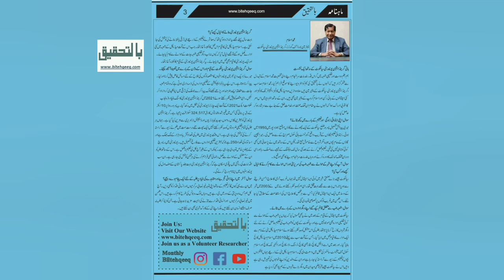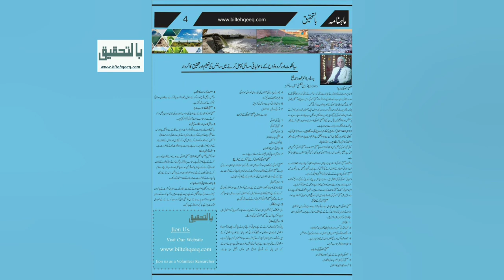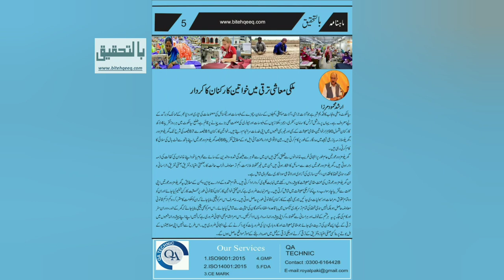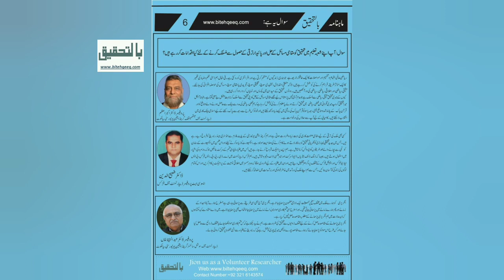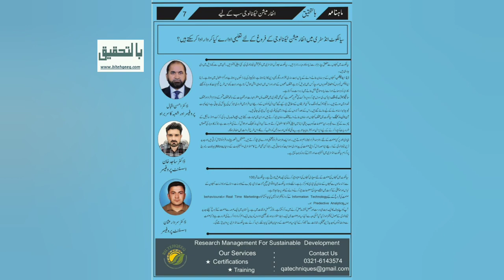Grand Asian University -Special Edition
We Are Doing Efforts To Promote The Research Culture For Sustainable Development In Pakistan

Biltehqeeq, Research & Sustainability
A Unique Urdu Magazine - Full Of Information, Online Magazine Of Sialkot
Biltehqeeq

CEO Biltehqeq: Raza Ullah Shah
Thanks